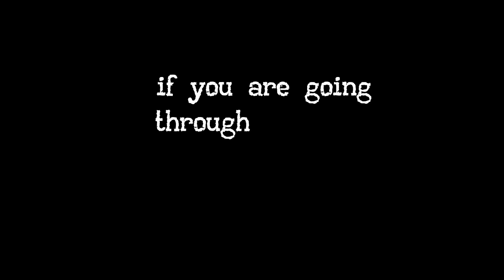Sfurti Sahare | How to stop Negative Thinking?| Author| Think and Win like Dhoni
Sfurti Sahare is a Motivational Speaker and an author of a book,Think and Win like Dhoni, sold over 75,000+ Copies. She runs a company called Ace Square Enterprise which deals with Corporate Training. Her New Book themonkeytheory is on #1 Amazon Charts.

Courses which her company conducts,
1. Online Book Writing Assistance - 3 months
2. One to one coaching - Twice a Week
3. Ghost Writing Books - 6 months
4.Leadership and Team Building Training.
5.School,Colleges and Corporate Training.